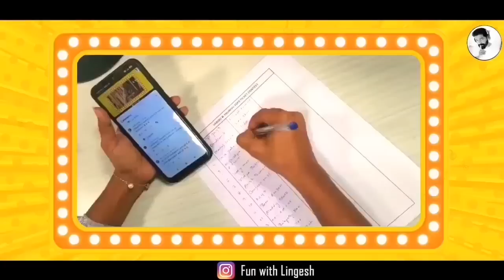Chilla Chilla Song Troll | Chilla Chilla Copycat | Varisu vs Thunivu| Madras Prank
Chilla Chilla song, Chilla Chilla Copycat, Thunivu First Single, Chilla Chilla whatsapp status, Thunivu Songs, Chilla Chilla Song Review, Chilla Chilla Song Reaction, Varisu vs Thunivu, Thunivu vs Varisu,